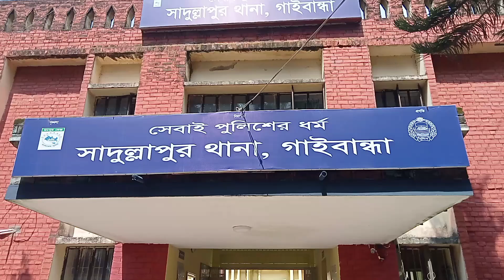সাদুল্লাপুরে বিশেষ অভিযানে নলডাঙ্গায় গাঁজা ও হেরোইন সহ স্বামী স্ত্রী দুই মাদক ব্যাবসায়ী আটক।